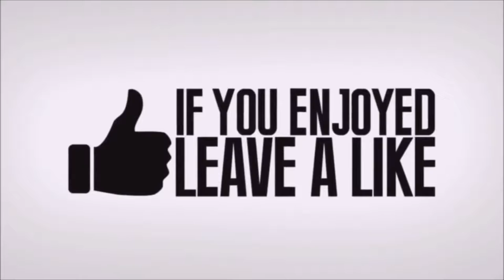*TOP NOOBS OF THE YEAR* FUNNY FAILS WTF MOMENTS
These are clips of the Fortnite Funny, Fails, and WTF Moments, classified as Top Noobs of The Year. I do hope you enjoyed it just like I did.

Credits:

Thanks to everyone involved for their efforts. An impressive result!